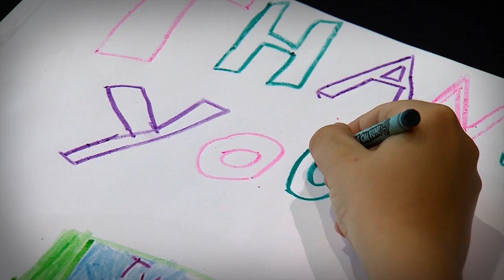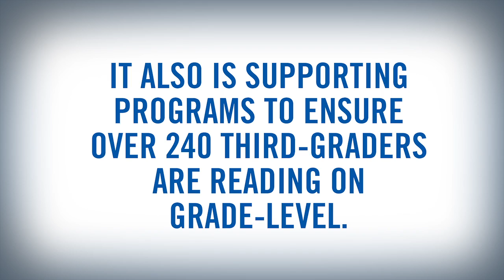United Way - John Deere Campaign Video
"Good things happen when we give together"